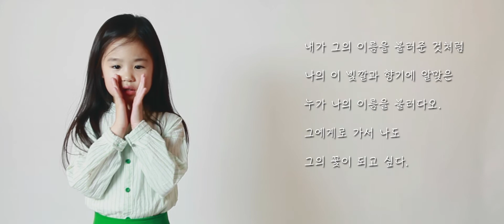연기지침서 예술편 8-13세 장다윤 아역배우 연기 시낭독 '김춘수 꽃' by. 부산스타캐슬